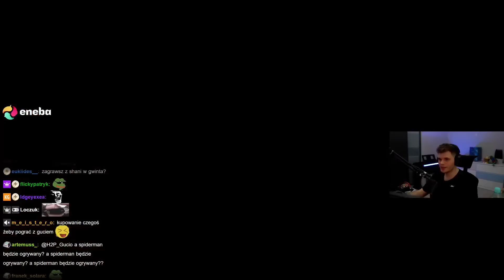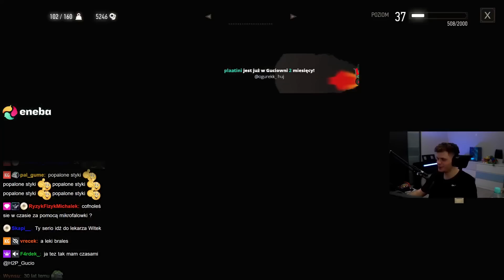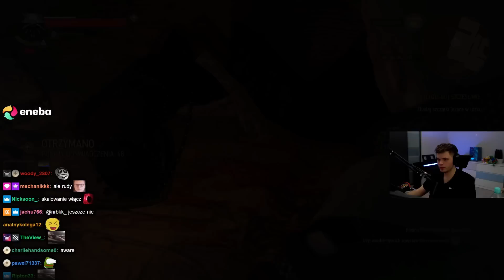GUCIO - TRZECIE ŻYCZENIE | WIEDZMIN 3 #72